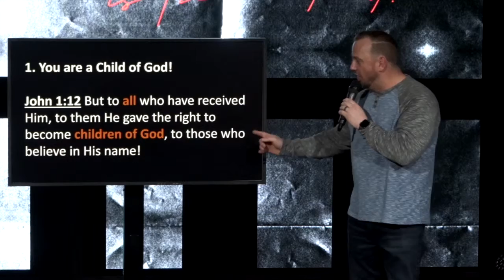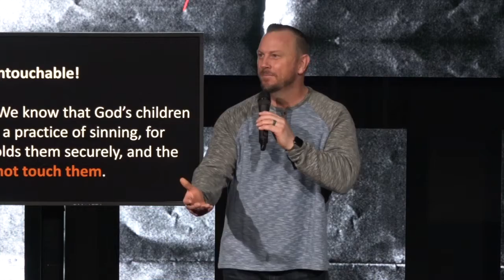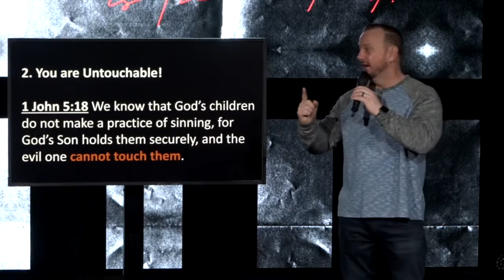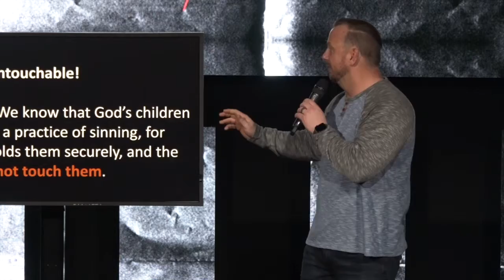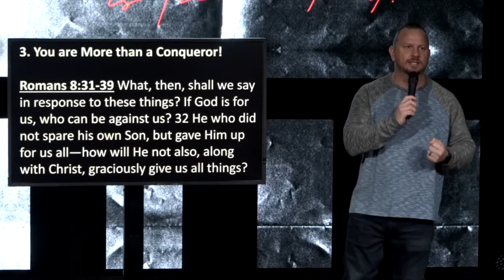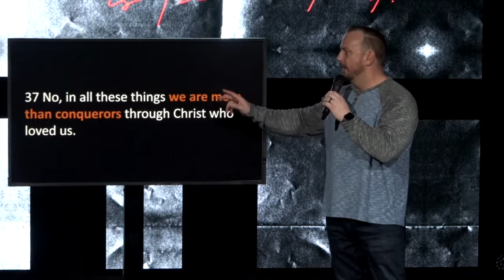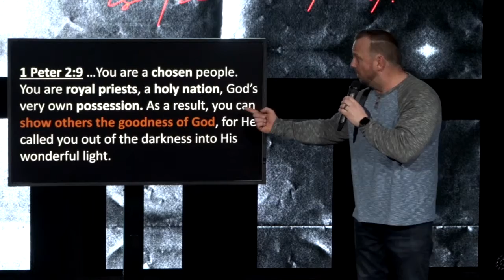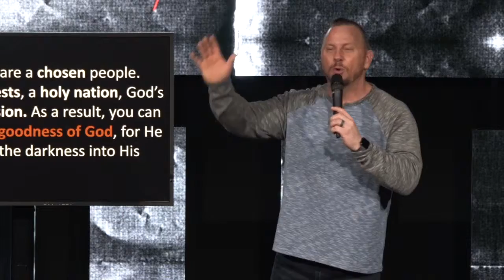Ransomed - Part 4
Pastor Chris Gilkey preaches on who we are in Christ.